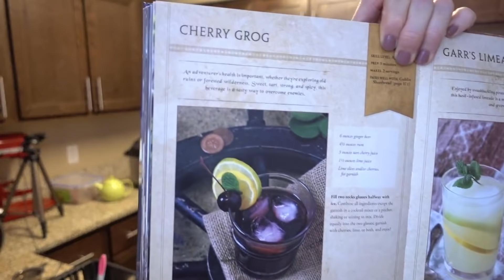Lemon Birthday Instant Pot Cheesecake Baking Stream - Sep 6 Live Stream VoD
I made myself a lemon-flavored cheesecake with birthday sprinkles in the Instant Pot for my birthday this year!

Patrons of any tier are able to vote in the polls deciding what I bake next, too. Check it out here!